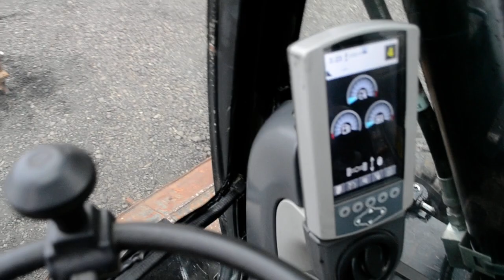Cat M315D '12